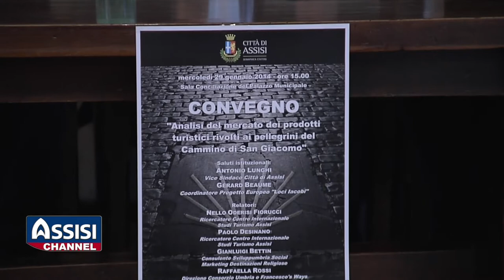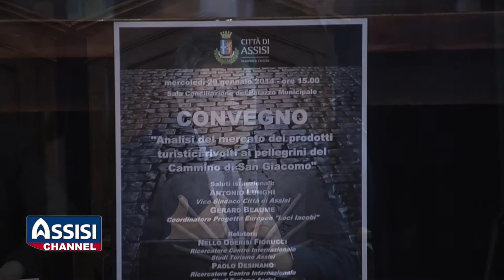L'Assisi Compostellana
Si è svolto con successo il convegno "Analisi del mercato dei prodotti turistici rivolti ai pellegrini del Cammino di San Giacomo " , organizzato all' interno del seminario promosso dalla Città di Assisi nel quadro del progetto "Loci Iacobi", programma co - finanziato dal "Competitiveness and Innovation Framework" dell'Unione Europea . Il progetto " Loci Iacobi " si pone l'obbiettivo di valorizzare i percorsi sulle vie di Santiago e coinvolge la Città di Assisi ( per l'Italia ) assieme a Le Puy en Velay (Francia), Viajes Viloria (Spagna), Namur (Belgio) e VitAguiar (Portogallo). L'obbiettivo comune è quello della creazione di un prodotto turistico europeo, oltre alla promozione di nuovi contenuti turistici con standard elevati, sia per i turisti che per gli stessi operatori del turismo. Il progetto si avvale del supporto di nuove tecnologie dell'informazione e della comunicazione.
Il convegno "Analisi del mercato dei prodotti turistici rivolti ai pellegrini del Cammino di San Giacomo" , a seguito dei saluti di Antonio Lunghi, Vice Sindaco di Assisi e di Gérard Beaume, Coordinatore del progetto "Loci Iacobi" , ha ascoltato gli interventi di Nello Oderisi Fiorucci, Ricercatore CST ( "I cammini religiosi: come costruire e vendere un prodotto esperienziale" ), Paolo Desinano, Ricercatore CST ( "I cammini religioso - culturali tra prodotti e destinazioni. Le opzioni connettive dell'informatica" ), Gianluigi Bettin, Consulente Sviluppumbria Social Marketing Des tinazioni Religiose ( "La via di Francesco, un cammino di armonia tra l'Uomo e il Creato" ) e Raffaella Rossi, Consorzio Tematico "Umbria e Commerciale Francesco's Ways" ( "Case history: il Consorzio Umbr ia & Francesco's Ways e la commercializzazi one della Via di Francesco" )
Il seminario è stato realizzato con la collaborazione del Centro Italiano di Studi Compostellani , della Confraternita di San Jacopo di Compostella , del Centro Inter nazionale di Studi sul Turismo, di Augeo, di Itaca, del Nun Relais Spa & Museum e con il patrocinio di Perugia 2019 con i luoghi di Francesco d' Assisi e dell' Umbria, la Presidenza Regionale del FAI Umbria e il Bene FAI Bosco di San Francesco.

  Segreteria del Sindaco -- Ufficio Stampa